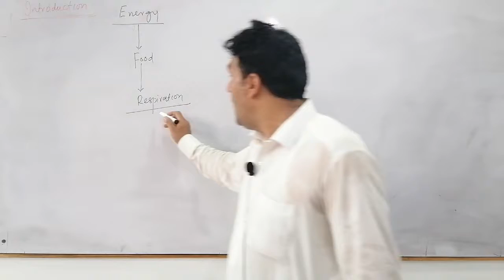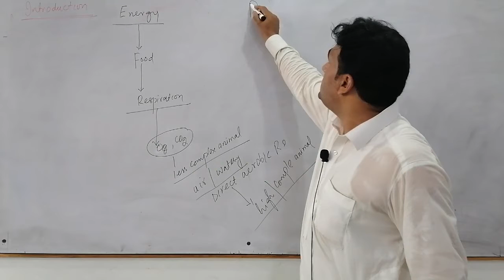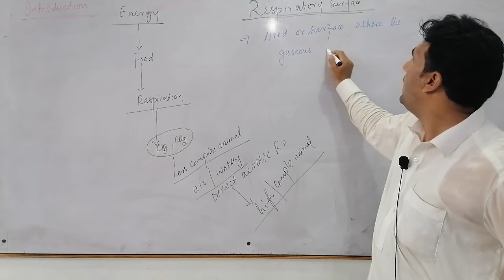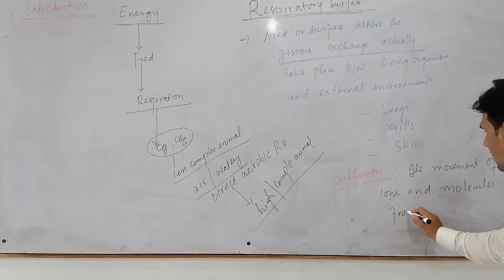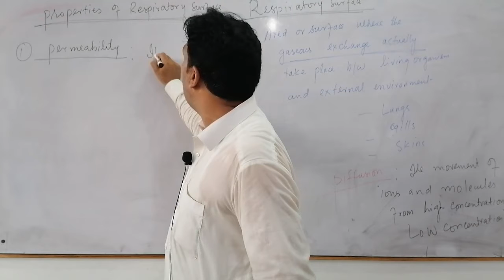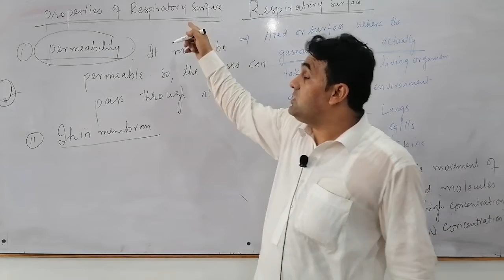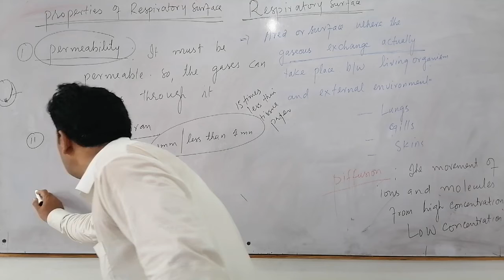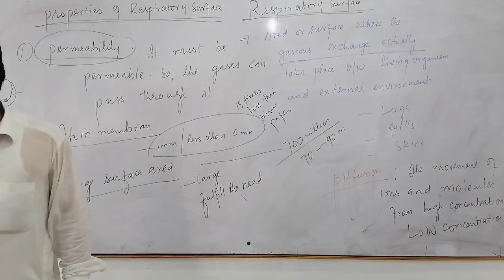Biology lecture (introduction Energy) 2nd year by sir Muhammad Ibrar